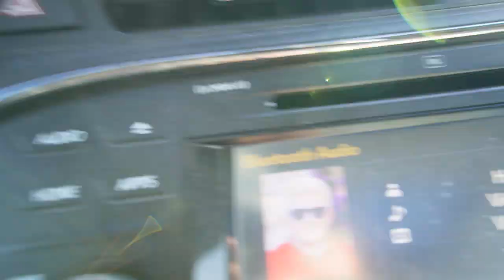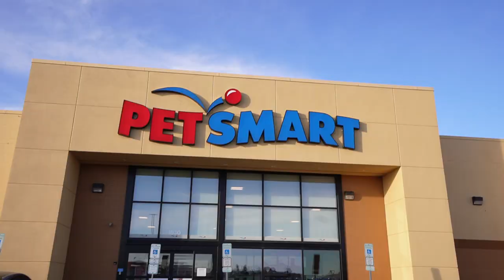How to GLOW UP in One Day